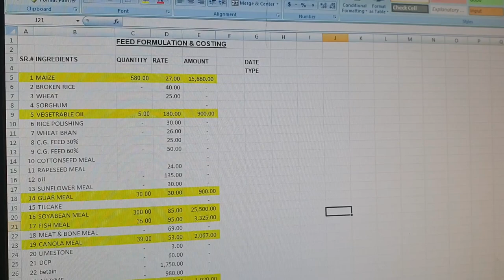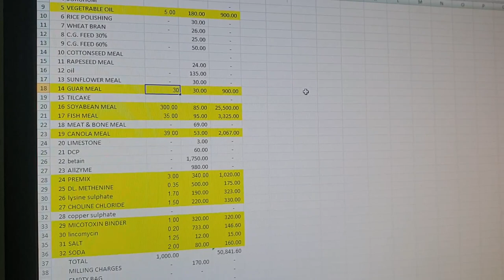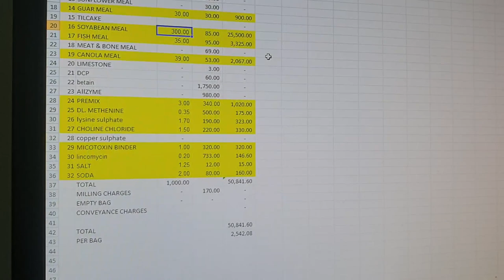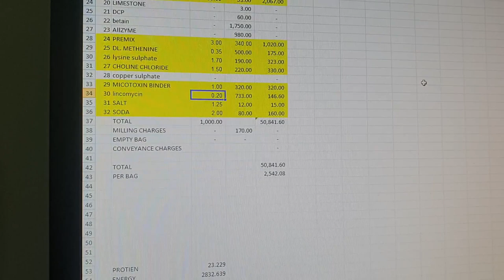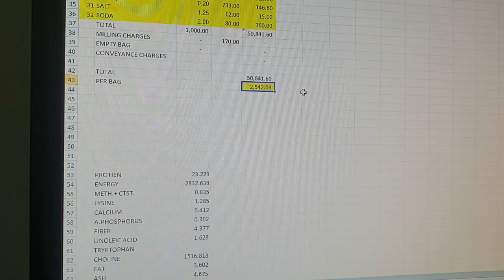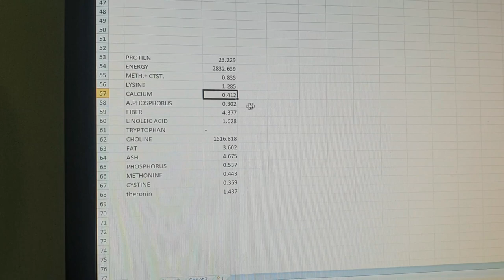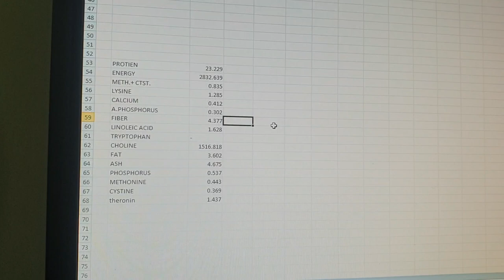Broiler Pre Starter Feed Formulation 1000kgs || 20 bags Formulation🐥 || Doc Vlogs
I hope you liked the content.